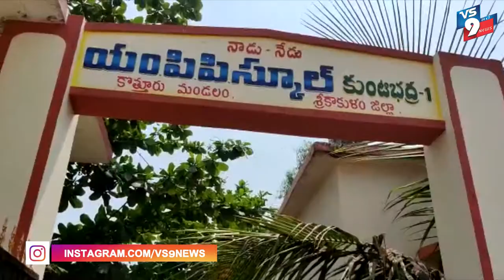కుంటి భద్ర పాఠశాలను సందర్శించిన ఎంఎల్‌ఏ ||VS9NEWS